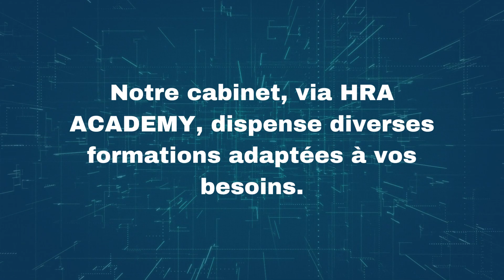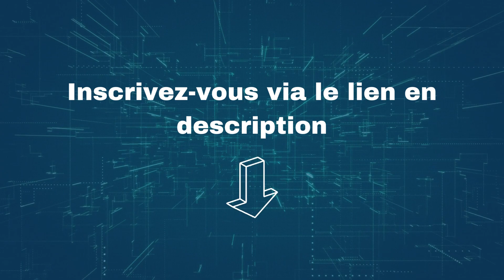PRATIQUE ET INSERTION PROFESSIONNELLE | Inscription promotion 2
Le cabinet HRA lance les inscriptions pour sa deuxième promotion de PIP, une formation valorisante pour favoriser votre audace vers l'entrepreneuriat et votre réussite professionnelle.

Qu'attendez vous pour entrer en possession de la clé 🔑 de votre insertion professionnelle ?

Inscrivez-vous à la formation PIP pour obtenir votre clé.

La PRATIQUE ET L'INSERTION PROFESSIONNELLE est une formation valorisante, développée par HRA ACADEMY en vue de faciliter votre employabilité et votre audace vers l'entrepreneuriat. Elle comprend 30 heures de cours.
La formation est axée sur 3 modules principaux à savoir :
1. 🎯Le développement de son potentiel
2. 🎯La compréhension et la maîtrise du monde professionnel et la particularité du contexte sénégalais
3. 🎯L'entrepreneuriat

La formation requiert 30 𝒉𝒆𝒖𝒓𝒆𝒔 𝒅𝒆 𝒄𝒐𝒖𝒓𝒔 𝒂̀ 𝒓𝒂𝒊𝒔𝒐𝒏 𝒅𝒆 2𝒉 𝒑𝒂𝒓 𝒔𝒆𝒎𝒂𝒊𝒏𝒆 𝒅𝒐𝒏𝒕 22𝒉 𝒆𝒏𝒕𝒊𝒆̀𝒓𝒆𝒎𝒆𝒏𝒕 𝒆𝒏 𝒅𝒊𝒔𝒕𝒂𝒏𝒄𝒊𝒆𝒍 𝒂𝒗𝒆𝒄 𝒅𝒆𝒔 𝒇𝒐𝒓𝒎𝒂𝒕𝒆𝒖𝒓𝒔 𝒆́𝒕𝒂𝒃𝒍𝒊𝒔 𝒆𝒏 𝑭𝒓𝒂𝒏𝒄𝒆 𝒆𝒕 08 𝒉𝒆𝒖𝒓𝒆𝒔 𝒆𝒏 𝒑𝒓𝒆́𝒔𝒆𝒏𝒕𝒊𝒆𝒍 𝒑𝒐𝒖𝒓 𝒍𝒆 𝒅𝒆𝒓𝒏𝒊𝒆𝒓 cours 𝒒𝒖𝒊 se fera 𝒂̀ 𝑫𝒂𝒌𝒂𝒓.

Inscription : 100 000 FCFA
Mensualité : Gratuite
Numéro orange money de paiement : 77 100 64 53
Début des cours : 15 Juillet

Pour plus d'information n'hésitez pas à visiter les liens suivants ou nous contacter :